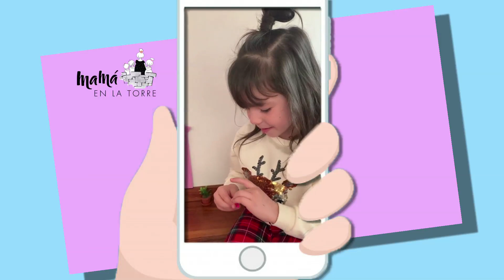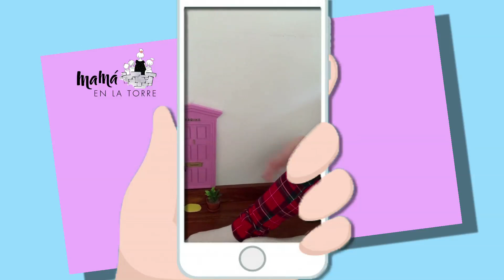PRIMER DIENTE REX| MAMÁ EN LA TORRE| ANDREA TORRE| CAPÍTULO 132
Nos emociona ver crecer a nuestros hijos, pero hay momentos muy especiales para ellos, como su primera caída de diente.